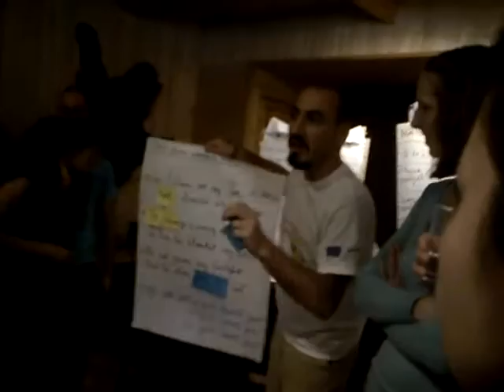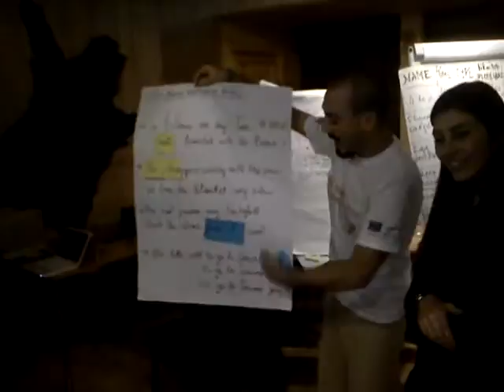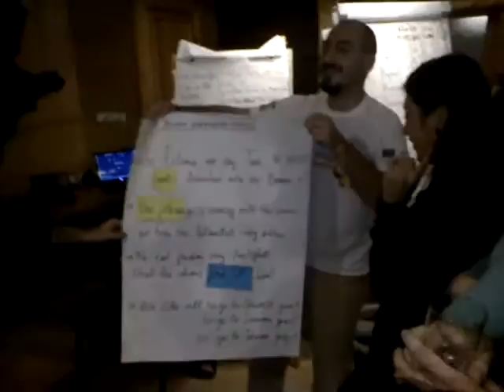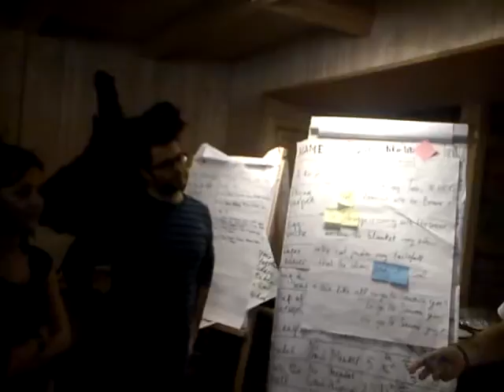MOV00436 1 Nature, Open Source Human, Draft Clip, Estonia, Eesti .:.